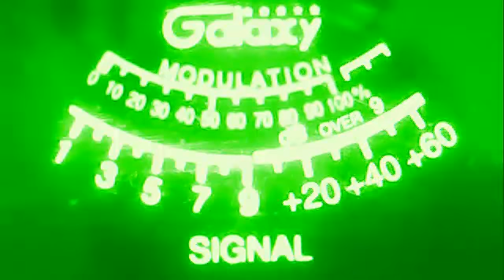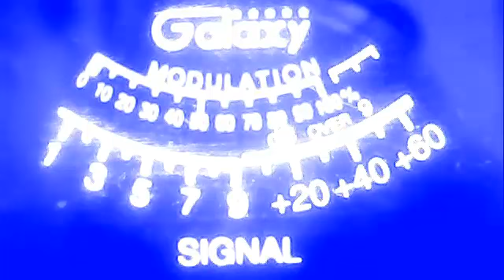roadrunner byu--roadhog mobil-stopsign